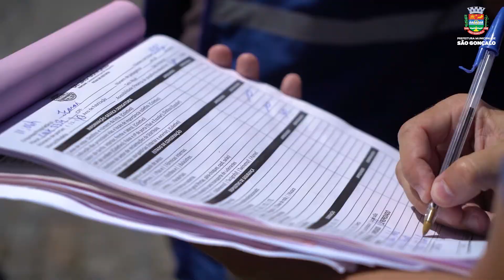Fiscalização em ônibus municipais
A Secretaria de Transportes de São Gonçalo segue com as vistorias em transportes coletivos pela cidade. Nesta terça (30), cinco veículos foram lacrados por mau estado de conservação e tiveram que retornar para a garagem.

A ação, que tem como objetivo proporcionar maior segurança aos passageiros que utilizam o transporte coletivo. As principais irregularidades encontradas foram bancos rasgados, piso liso, pneus em mau estado de conservação e plataforma elevatória para deficientes inoperante.

A inspeção dos veículos é realizada anualmente em todas as frotas das linhas municipais. Em geral, o trabalho é concluído até o final de dezembro de cada ano, porém, por conta da pandemia do coronavírus, as vistorias de 2020 puderam ser executadas apenas no início deste ano.

Decreto – Após a vistoria, os fiscais - cumprindo o decreto 108/2021 que proíbe a circulação de pessoas em pé nos coletivos por conta da pandemia - inspecionaram os ônibus municipais que passam pelo Centro de São Gonçalo. Nenhum veículo foi multado.